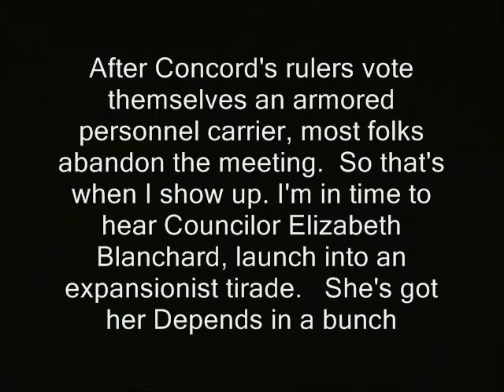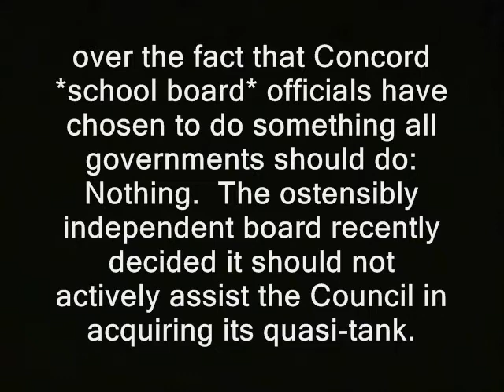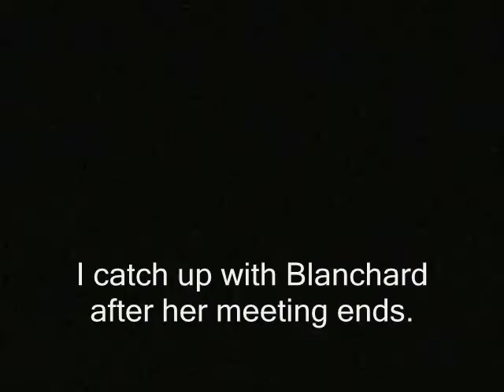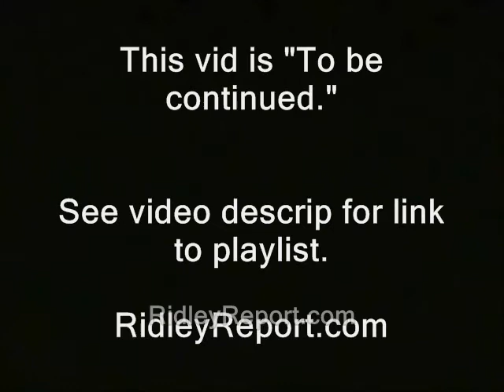Cop groupie plots coup against Concord School Board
' After Concord's rulers vote themselves an armored personnel carrier, most folks abandon the meeting.  So that's when I show up. I'm in time to hear Councilor Elizabeth Blanchard, launch into an expansionist tirade.   She's got her Depends in a bunch over the fact that Concord *school board* officials have chosen to do something all governments should do: Nothing.  The ostensibly independent board recently decided it should not actively assist the Council in acquiring its quasi-tank.

Excerpt from Blanchard:  "I would request that our legal department research the steps that would need to be taken for the city council to have the final say on the Concord school district budget.

(GAP)

I know the mayor agrees with me, and I would hope my fellow councilors. " '

Some or all the video/audio in this clip is probably available for you to use. You can use it commercially or however you wish.

Like what you see here?  Well you can donate to the Ridley Report most easily using Bitcoin.  I now can take Litecoin too!

cop groupies public domain footage nh, fans syncophants syncophantic synchofants synchophants police states. freedom ridleyreport supporters politicians concord city council concord high school board free state project free to use, merrimack valley school district dave ridley report resistance movements. mike Creative commons license, hunter s. thompson live free or die, jim bouley staters liberty. cops rand paul, amanda sexton porcupines porc ben swann full disclosure julian assange bradley manning. adam kokesh new hampshire raw news videos independent media. indie reporters ron paul 2013 libertarians
cop, cops, police, groupies, bearcat, concord, new hampshire, swat team coup, power grab, officers, free state project
gonzo journalism Edward Snowden board of education boards public government gary johnson bennie bearcats armored personnel carriers attack trucks lenco benny hill politics political. controversial remarks statements concord monitor patch patch.com